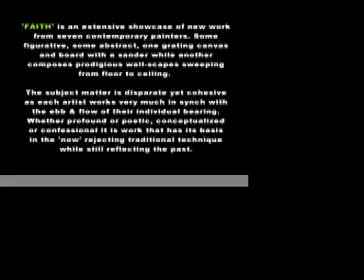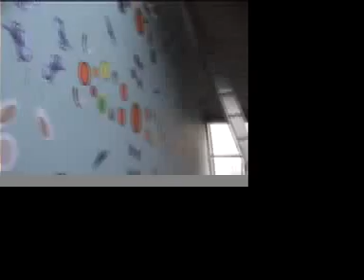Faith (2006)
tactileBOSCHs 'faith' painting show from 2006 original edit by Mark Hulme reedited for youtube by Tom Eddy.
for artist info.